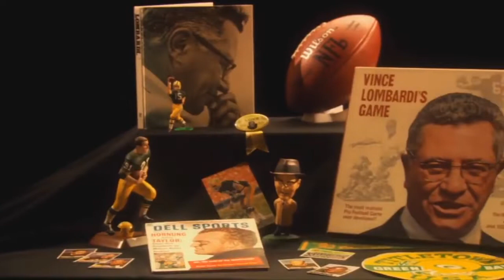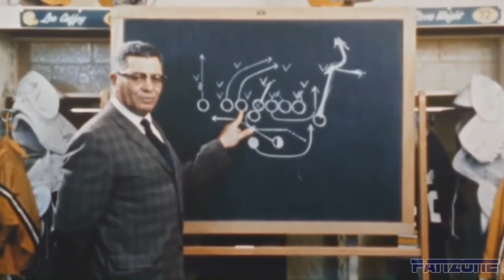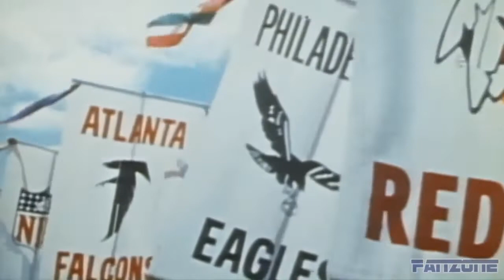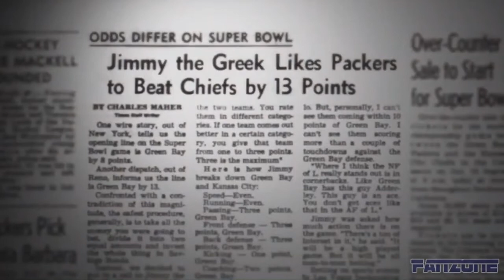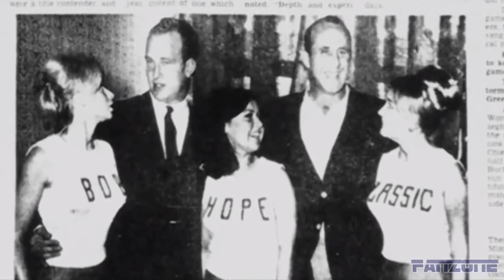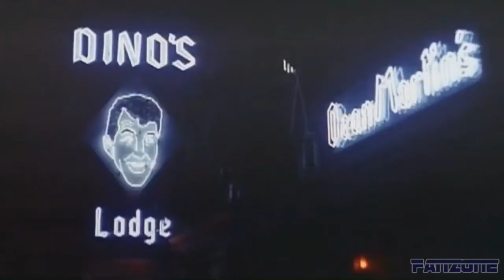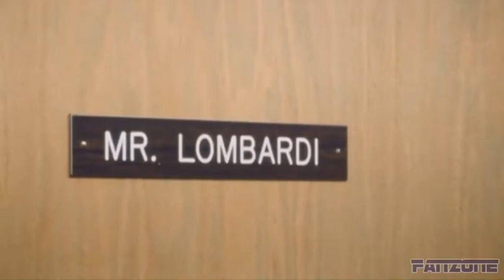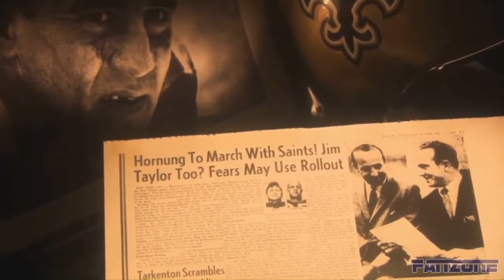Americas Game The 1966 Green Bay Packers Super Bowl I